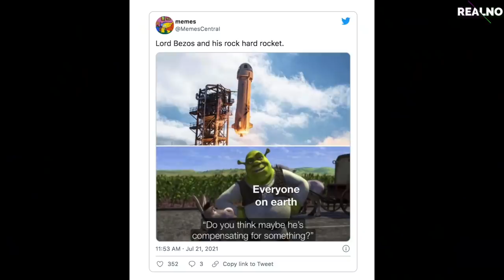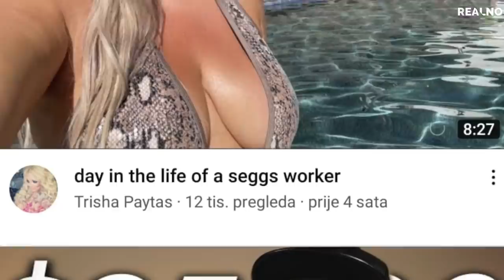Ajmo se prestati zavaravati! 😡| REALNO S01E13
Evo nas na početku zadnje epizode Realnog! 😱 Da, dobro ste čuli… na vašu žalost, a na Mašinu sreću jer žena fakat više nemre i želi otići na porodiljni, za sad se pozdravljamo s Realnim. Ali to ne znači da: a) se možda nećemo vratiti u budućnosti i b) nećemo otići u stilu s cool vijestima! 😎 Iako ste možda tužni što gledate zadnju epizodu, zasigurno ste sretni jer više neće slušati o koroni. 😂 Izgleda da nam opet prijete strože mjere, a turistička sezona je u punom jeku. Dok Stožer smišlja što s Britancima koji su se poželili naše obale, Jeff Bezos je odmor odlučio provesti u svemiru! 🚀 Nakon Richarda Bransona, Jeff Bezos se požurio pa u svojoj letjelici uspješno odletio s planete, ali odmor je kratko trajao jer gore nije proveo ni 10 minuta. 🙈 Ali zato memovi koji su krenuli nakon njegovog povratka NE STAJU! 😆Dok se neki bave svemirom, drugi se pak bave gorućom temom u posljednjih nekoliko godina – body positivity. 💪🏻 Lana Jurčević je jedna od naših zvijezda koja je otvoreno počela pričati o problemu prikazivanja savršenih tijela bez mana i zagovara važnost ljubavi prema samome sebi, ali i zdravlja i dobrog osjećaja. Naravno da i mi imamo mišljenje o toj temi tako da smo se zapitali što se krije iza svega toga, što je važno podržati, a što ne? Što je zdravo, a što nije? Voljeti sebe znači i bit odgovoran prema sebi i svome zdravlju. 🙏🏻 A već pričamo o ljubavi, Adele voli i sebe i očito novog dečka. Tko joj je osvojio srce? ❤️ A još netko tko voli što se volimo je i Severina koja očito voli i Britney jer ju je podržala na svom nedavnom koncertu na zanimljiv način. Tako se Severina pridružila brojnim fanovima diljem svijeta koji su stali na stranu Britney pa i kad su u pitanju njene neobične objave na Instagramu u kojima pleše. 💃🏻 A Khloe Kardashian sigurno vrhunski pleše kad ima prst viška! Ili možda baš ne može plesati jer je riječ o čuklju? 🤔 Tijeko. češljanja društvenih mreža otkrili smo novi YouTube novitet – Shorts! Jeste ih primijetili i kako vam se sviđaju? 🤨 Za kraj svake epizode pa tako i ove posljednje ostavili smo TTT – TIK TOK TJEDNA. 💥 Nadam se da će vas nasmijati kao što se nadamo i da smo vas sa svim dosadašnjim epizodama nasmijavali, zabavljali, informirali, možda nekad i naljutili ili rastužili, ali bar se nešto događalo! 😂 Mi smo uživali družiti se s vama na ovaj način i iskreno vam zahvaljujemo na gledanju i svim komentarima i porukama. 💜💚 Pratimo se i dalje na našim društvenim mrežama: @mashinthebeauty i @fijancik. Uživajte u novoj epizodi Realnog, a onda PUSA ĆAO BOK!! 🥰